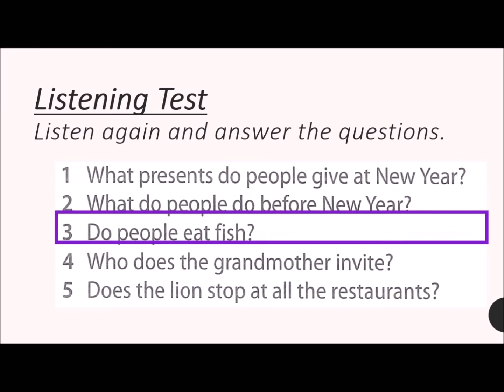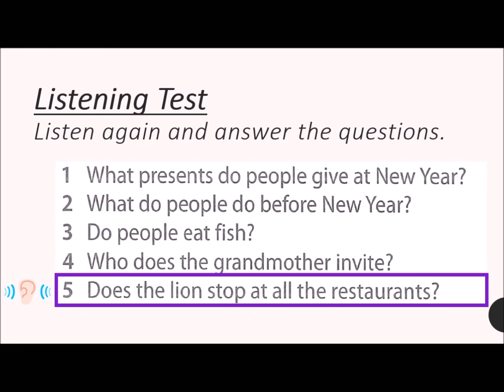【YEAR 5 ENGLISH PLUS 1】Unit 2 Vocabulary and Listening - Special Days (Activity 4 only)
This video features the original audio for students to answer Activity 4 on page 26 of the textbook.